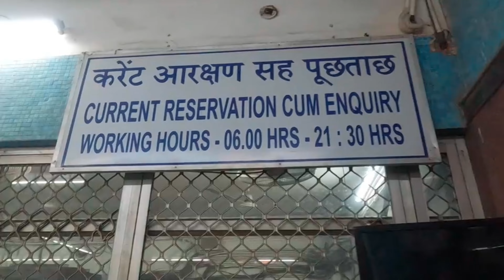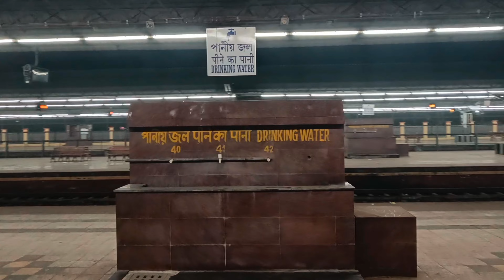Kolkata To Varanasi Tickets Not Confirmed Travelled on Local General Tickets Episode- 2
More Entertaining Videos Of my channel